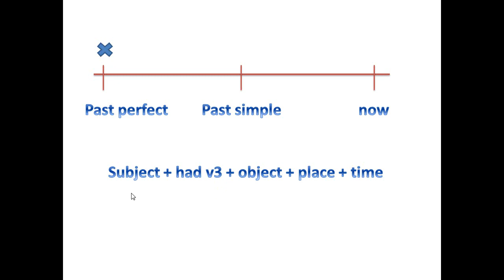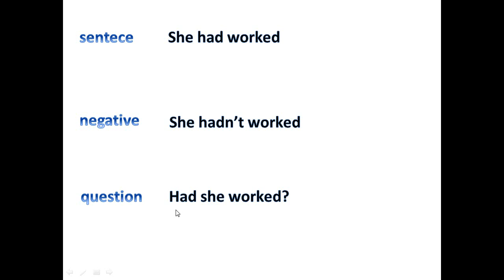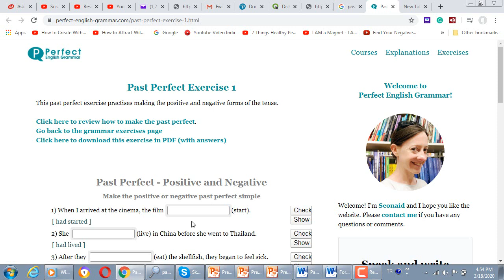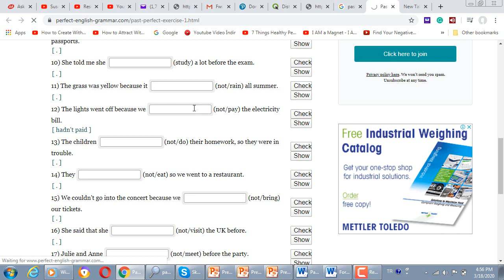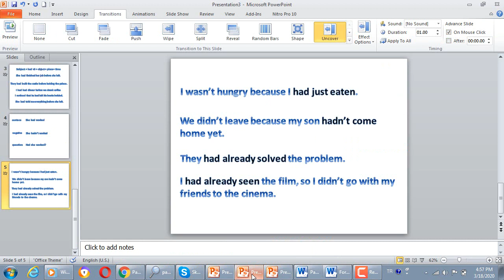English for Turkish students- past perfect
This video is for my Turkish students who are learning English.
Arkadaşlar videoya like atmayı unutmayın. Teşekkürler.
This channel consists of educational videos, teaching Turkish to Persian speakers. Also, it contains some ELT teaching videos.